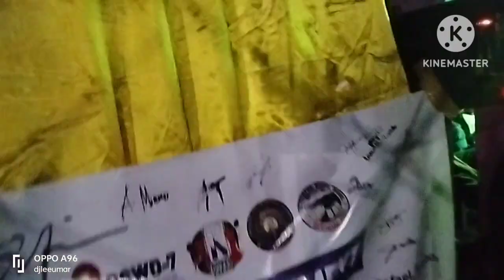brgy.abad Santos mabini bohol. .. lights & sounds powered by: tadem pro audio. ..12 sub activated